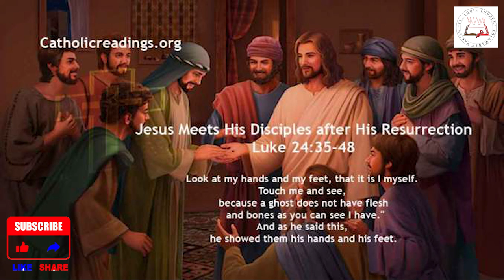Daily Readings | Eroju devuni vagdanam| 18 April 2021